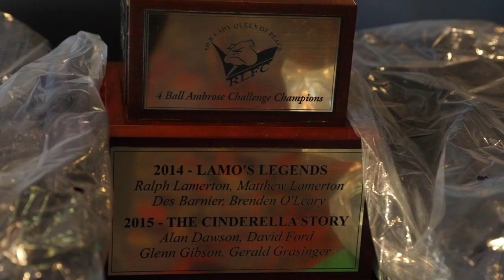Starr Partners Merrylands Community Series - OLQP Bulldogs Fundraiser Golf Day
OLQP Bulldogs Fundraiser Golf Day at Fox Hill Golf Club